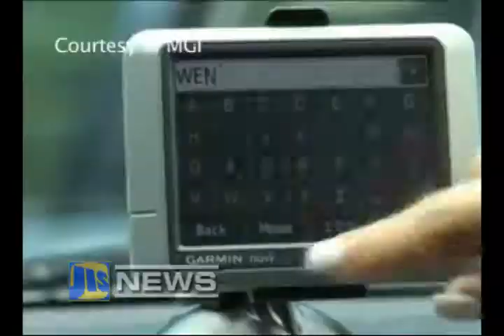JIS NEWS JUNE 18, 2013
MURDERS GOING DOWN
SELECTING PREFERRED BIDDER SOON
26 LAND TITLES DELIVERED
BUS TO HELP BLOOD COLLECTION